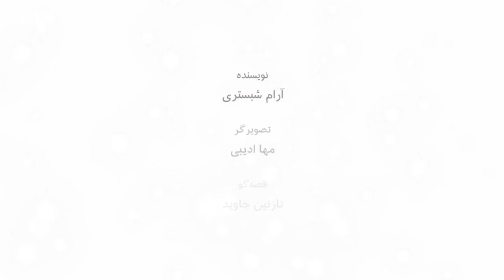قصه سونات مهتاب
قصه "سونات مهتاب" داستان دختری‌ست که متوجه می‌شود پدرش با این که از او دور است اما خیلی دوستش دارد
قد_و_نیم_قد#